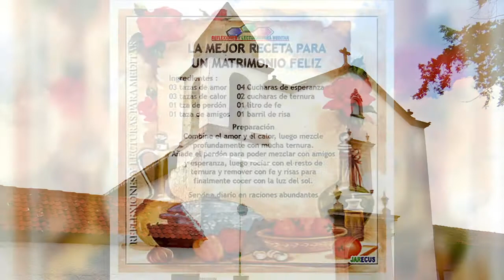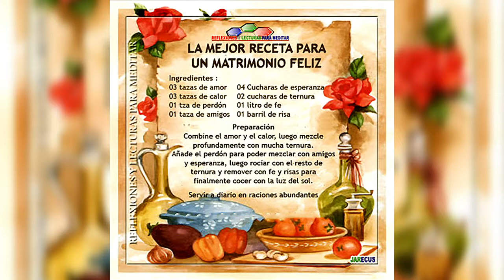24 de Agosto de 2003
Dinámicas matrimoniales en Opopeo